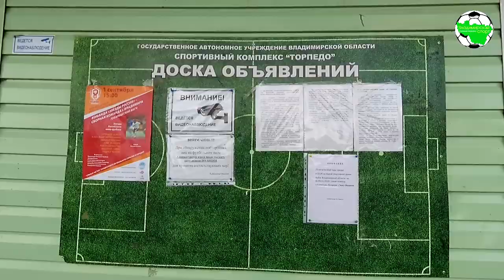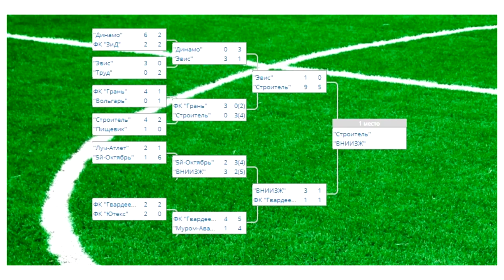КО 1/2. Строитель - Эвис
"Строитель" (Купреево) - "Эвис" (Иванищи) 5:0